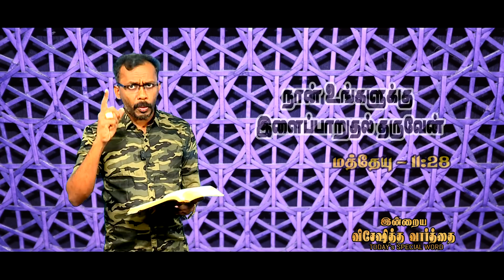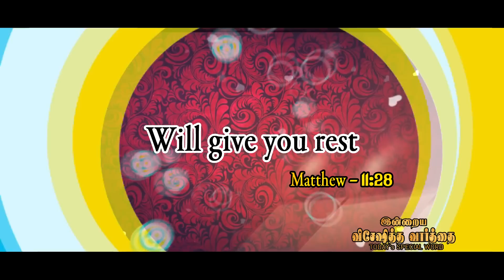Today's Promise word | 21 - 8 - 2022 Today's Bible Special word | Today's Blessing Word | Nijam Tv